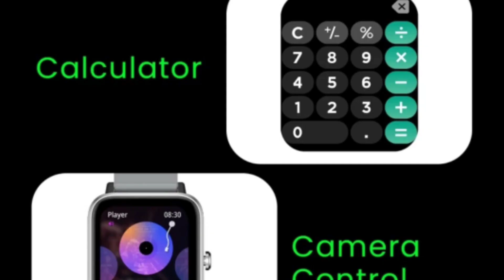Fireboltt Ninja Calling Pro Smartwatch🔥| Calling Features⚡| In-built game😍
Hello Dosto
Fireboltt teases its new smartwatch that is fireboltt Ninja calling pro smartwatch here is details specification